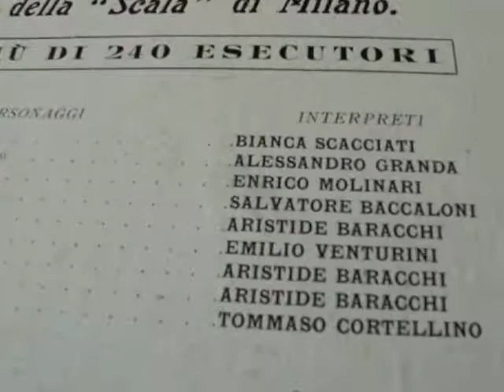Grammofono Monarch Tosca E lucean le stelle rpm 78 Columbia Alessandro Granda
grammofono Monarch in palissandro brasiliano  con testina HMV nr. in minerale di mica e motore doppia molla Thorens. Il grammofono del Papa e dei Re.